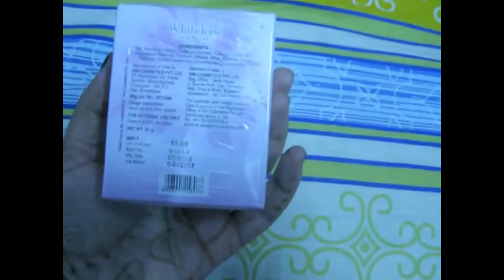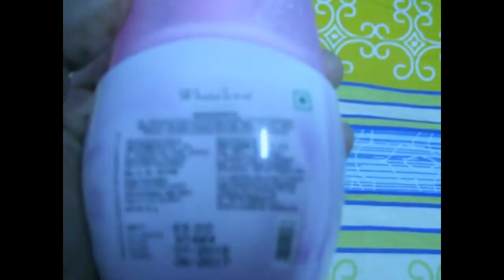White Tone Face Powder | Review | Heartfulness OM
hi everyone
In this video i review white tone face powder.